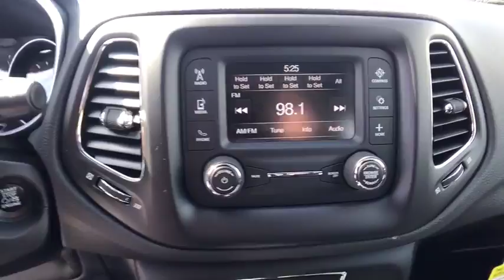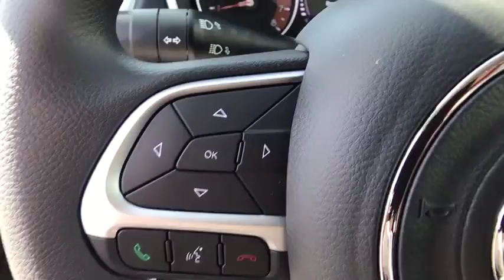2018 Jeep Compass Carson City, Dayton, Reno, Lake Tahoe, Carson valley, Northern Nevada, NV 18CP024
Diamond Black Crystal Pearlcoat New 2018 Jeep Compass available in Carson City, Nevada at Carson City Dodge Jeep. Servicing the Dayton, Reno, Lake Tahoe, Carson valley, Northern Nevada, NV area.
2018 Jeep Compass SPORT 4X4 - Stock#: 18CP024 - VIN#: 3C4NJDAB9JT261447

50-State Emissions,Cloth Low-Back Bucket Seats,Engine: 2.4L I4 Zero Evap M-Air w/ESS,Quick Order Package 27A,Transmission: 9-Speed 9HP48 Automatic